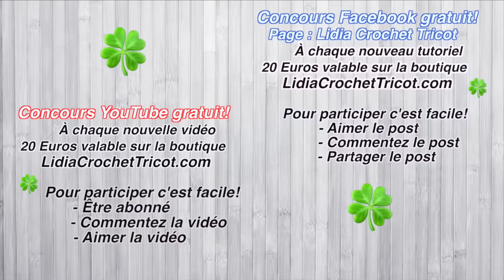POMPONS !! Facile et trop joli !! 😎